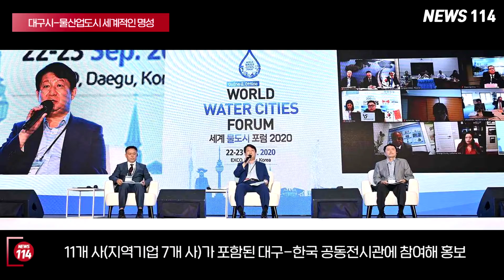권영진 대구시장 물산업 미국진출로 글로벌 네트워크 강화 뉴스114TV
권영진 대구시장은 민선 시장으로 당선된 뒤 물산업을 대구의 대표적인 친환경 산업으로 키워왔으며 니제 세계적인 명성을 얻고 있다.

권영진 대구시장, 이승대 대구시혁신성장국장을 비롯한 14개 물기업, 한국물기술인증원, 한국환경공단 등 전문가 등 29명으로 구성된 대구시 물산업 대표단은 미국 진출의 필수인 인증교류를 위한 NSF와 MOU체결, 11개 사(지역기업 7개 사)가 포함된 대구-한국 공동전시관에 참여해 홍보, 세계 물기술 동향 파악, 바이어 상담, 물기업 진출방안 모색 등을 통해 글로벌 네트워크를 강화할 예정이다.

이번 WEFTEC 전시회에 환경부와 함께 운영하는 대구-한국관 공동전시관에는 지역 물기업 7개 사, 개별부스 2개 사가 참여하며 펌프, 차염발생장치, 초음파유량계, 활성탄 자동재생 수처리 여과기, 터보블로워 등 기업제품 전시를 통해 바이어 상담, 기업 간 미팅, 계약, 홍보 등 바이어 상담과 네트워크 장으로 활용할 예정이다.

18일(월)에는 한국물기술인증원이 세계적인 인증기관인 미국위생재단(NSF)과 업무협약을 체결했다.

NSF는 물산업과 공중보건 분야의 최대 인증기관으로 미국환경보호국(EPA)과 세계보건기구(WHO)로부터 전문성을 인정받는 등 세계적인 권위를 갖고 있다.

업무협약으로 물산업 분야 인·검증 국제협력 체계를 구축하고, 우리나라 기업의 미국시장 진출 및 국내 인증 수준 향상을 위해 구체적이고 실질적인 협력이 이루어지도록 대구시가 적극 지원할 예정이다.

같은 날, 세계 물클러스터 간의 교류확대를 위한 리더스포럼 활성화를 위해 WEF 회장단 미팅, Global Center 세션, 한미통합회의, 한미 국제 공동 기술개발 협력 회의 등을 통해 네트워크를 강화해 나갈 예정이다.

권영진 대구시장은 “앞으로도 많은 물기업들이 쉽게 해외진출을 할 수 있도록 제도적 경제적 지원을 아끼지 않겠다”고 밝혔다.